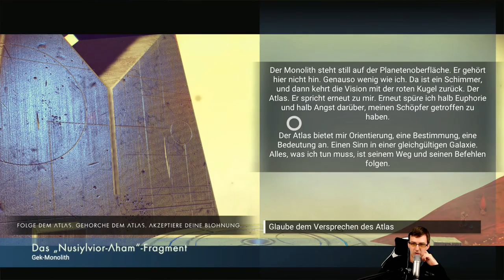Let's Play No Man's Sky PC #013 - Mein erster Weltraumkampf (Let's Play | Deutsch | German)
Let's Play No Man's Sky Deutsch | No Man's Sky Gameplay German

► Let's Play No Man's Sky Deutsch mit Kommentaren von DrProof (2016)
Mehr Informationen zum Spiel:

▼ BESCHREIBUNG ▼
Der Spieler kann in diesem Spiel eine prozedural generierte Spielwelt aus 18 Trillionen Planeten erkunden, die teilweise eine ähnliche Größe wie die Erde haben. Das Spiel ist auf eine Singleplayer-Spielerfahrung ausgelegt, allerdings ist es möglich, andere Spieler im Universum zufällig zu treffen. Die Fortbewegung findet zu Fuß oder mit einem Ein-Mann-Raumschiff statt. Der Spieler kann auf den Planeten Ressourcen sammeln oder Tiere jagen, um sein Raumschiff und seine Ausrüstung zu verbessern. Im Spiel kann der Spieler auf eine Vielzahl von zufällig generierten Tieren treffen und mit Aliens handeln und kommunizieren. Außerdem hat der Spieler die Möglichkeit, Planeten und Tiere, die er als Erstes entdeckt, selbst zu benennen.

Spielziel ist es, die Mitte des Universums zu erreichen. Für den Weg dorthin soll man ungefähr 40 Spielstunden benötigen.

Abseits von diesem Ziel ist es dem Spieler freigestellt, wie er sich innerhalb der Spielwelt verhält. Beispielsweise kann er als Pirat andere Schiffe überfallen und deren Ressourcen stehlen. Es besteht aber auch die Möglichkeit, als eine Art Händler gezielt wertvolle Stoffe zu sammeln und diese anschließend zu verkaufen.

EIZO FS2735:
EIZO FS2434: